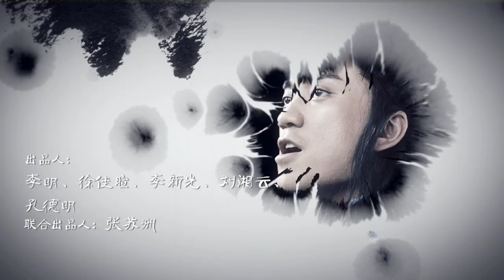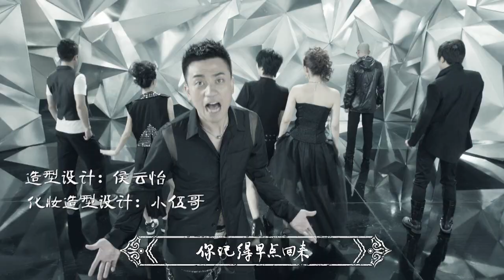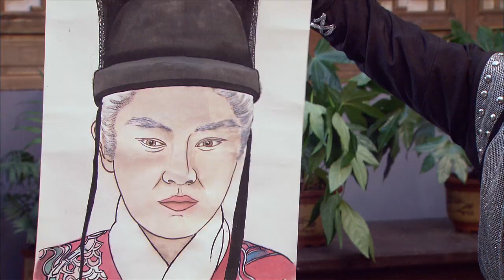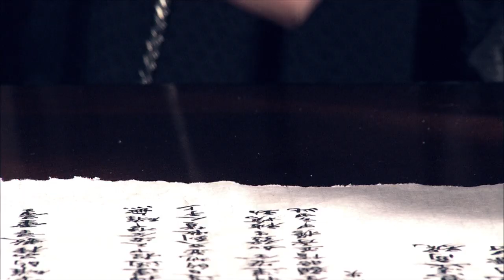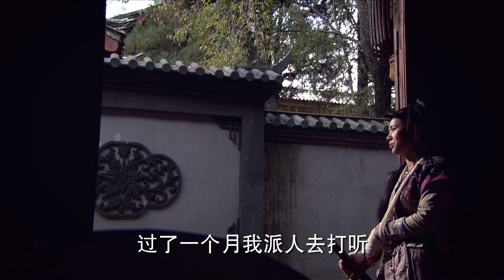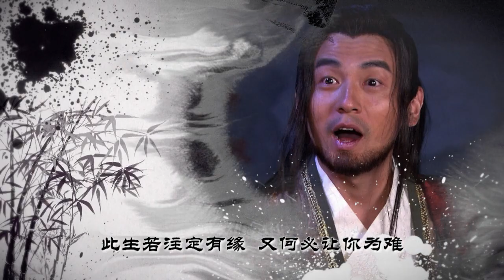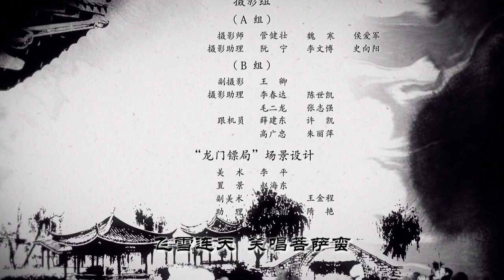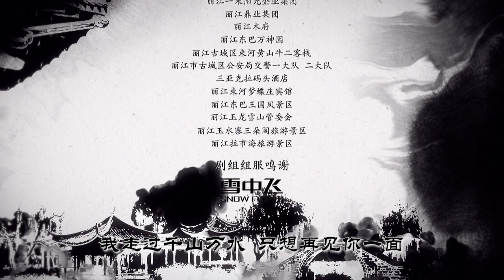Longmen Express Uncut E20 720p HDTV x264 NGB